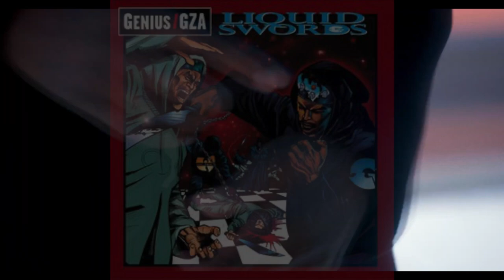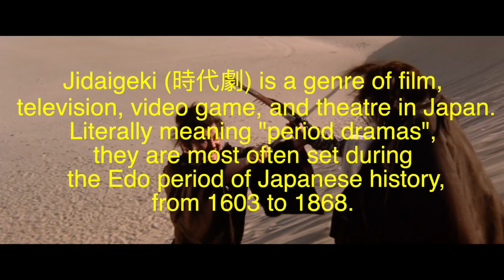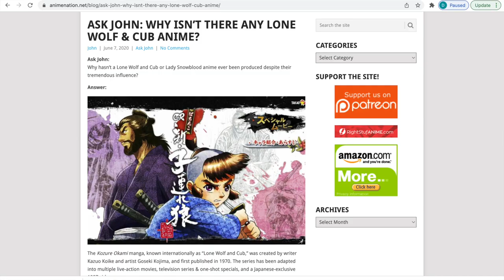Lone Wolf And Cub: Sword Of Vengeance: The Movie that Started it all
Zoey

Tobias Hilger

Sandra Shimazu

John Smith

VectorDCInk

Paulo HabI